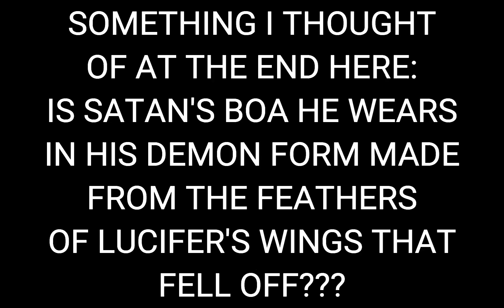Hey Brother | Obey Me! & Nightbringer (!Minor Blood/Glitch Warning!, Short GCMV)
I'm actually not a big fan of how this turned out, but oh well 😭👍

Characters:
Lucifer - Dark Hair W/ Lighter Fade
Mammon - Silver Hair W/ Yellow Streaks
Leviathan - Faded Blue-ish Hair
Satan - Blonde Hair
Asmodeus - Peachy Hair
Beelzebub - Orange Hair
Belphegor - Faded Blue-ish Hair W/ White Streaks
Lord Diavolo - Faded Red-ish Hair
Lilith - Maroon Hair
MC - Lavender Hair

[Apparently tags help boost videos in the algorithm, so just ignore these I guess? 😅]